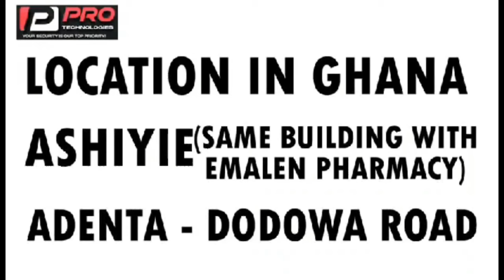money dey Ghana too much as Popular Nigerian artist displays cash after show